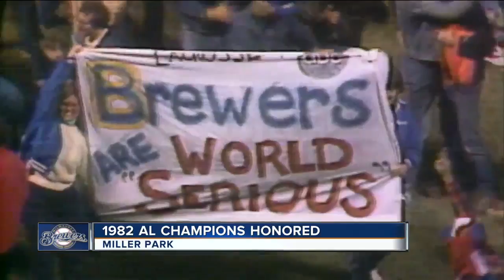1982: A season to remember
The Brewers team that brought Milwaukee to the World Series was celebrated in a big way at Miller Park Saturday night.